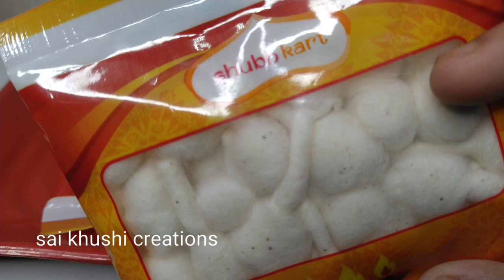पूजा में बाती कैसी होनी चाहिए || पूजा की बत्ती || पूजा में किस बत्ती का Use करे Pooja Wick